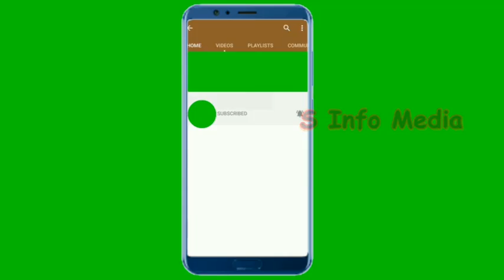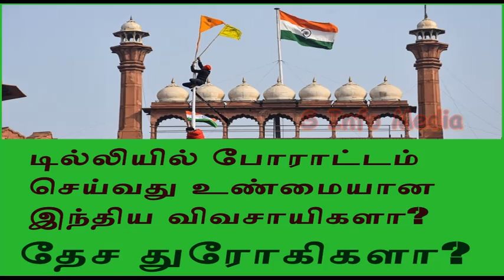டில்லியில் போராட்டம் செய்வது இந்திய விவசாயிகளா? | Delhi farmers protest | S Info Media | Tamil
டில்லியில் போராட்டம் செய்வது உண்மையான இந்திய விவசாயிகளா? தேச துரோகிகளா?
Informations in Tamil Language about Tamilnadu and india Politics | kollywood Cinema news | Education | Entertainment | spiritual | anmiha thagavalgal |  International political leaders | music | songs | technical videos | tourism | cinema stars news | games | historical news | creating public awareness | stories | comedy | humorous speeches | and more…
General Informations
பொதுத்தகவல்கள்
and Support.
Thank you all very much..